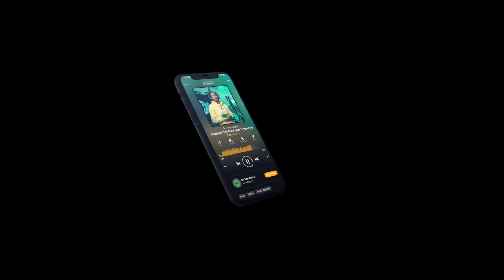The MC BXB "On The Radar" Freestyle